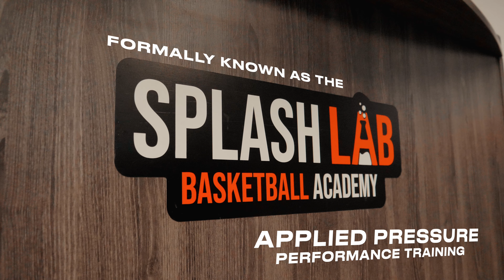Applied Pressure Performance Training 1 Minute Ad (Promo Video) Dir 3xE Studios